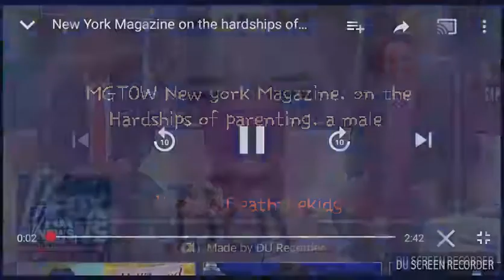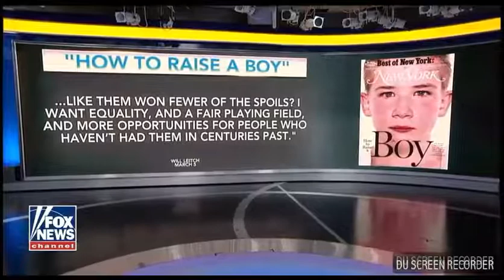New York MAgazine On the hardships of parenting a young male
Subscirbe👈